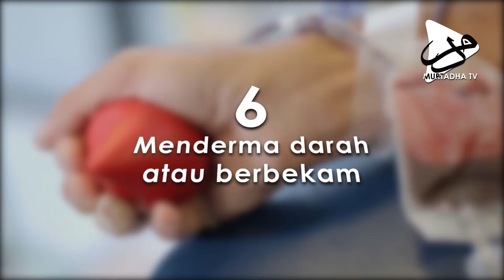Pecutan Akhir, Jaga Puasa Kita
Sebarkan moga ramai yang mendapat manfaat dari Aplikasi ini.